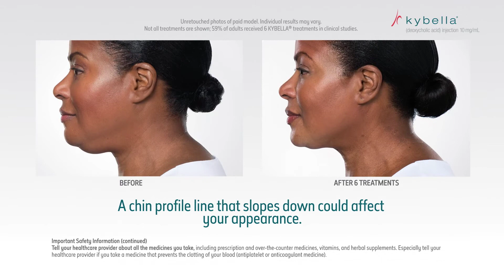Kybella, liposuction in a syringe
Kybella is a new injectable from Allergan that lyses fat cells.  It is used to reduce fat volume with an even distribution in the area injected, like liposuction in a syringe.